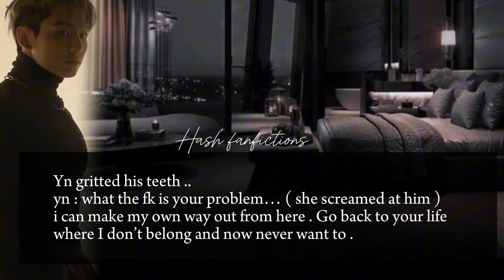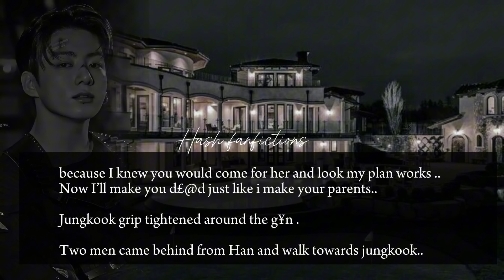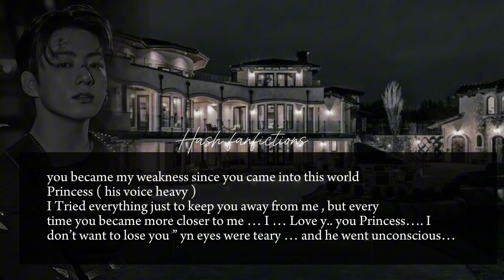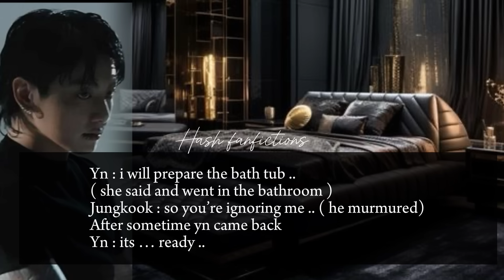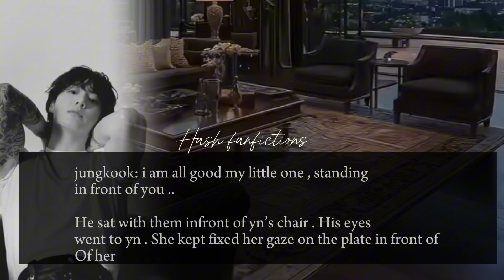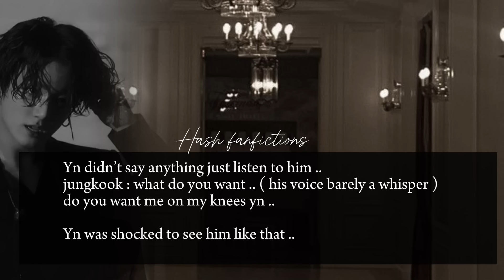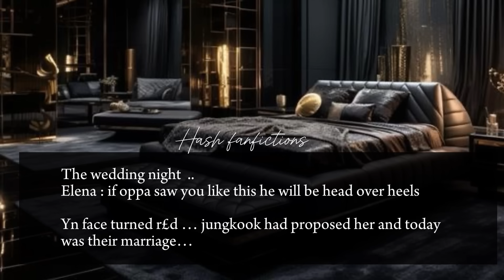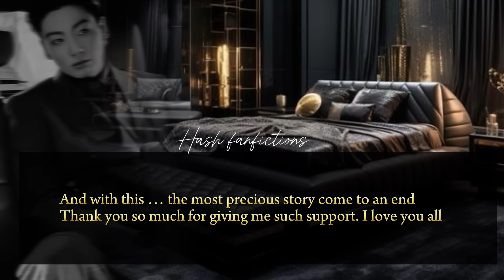𝘽𝙤𝙣𝙪𝙨 | i𝘨𝘯𝘰𝘳𝘪𝘯𝘨 𝘺𝘰𝘶𝘳 𝘤𝘰𝘭𝘥 𝘔𝘢𝘧𝘪𝘢 𝘤𝘳𝘶𝘴𝘩 𝘢𝘧𝘵𝘦𝘳 𝘩𝘦 𝘳𝘦𝘫𝘦𝘤𝘵𝘦𝘥 𝘺𝘰𝘶 𝘩𝘢𝘳𝘴𝘩𝘭𝘺 𝘍𝘰𝘳 𝘳𝘦𝘷𝘦𝘯𝘨𝘦 | 𝗝𝗸 𝗳𝗳 |jungkook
This story is jungkook mafia ff who hate yn but then fall in love with enemys daughter but until then she stopped loving him